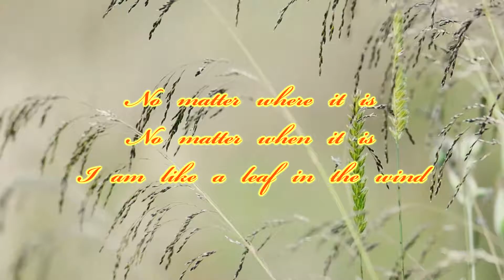Olivier Cong - Searching for the Raven (Classical Guitar Version) @ Freespace Happening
Singer/ songwriter Olivier Cong performing his original song with a classical guitar.
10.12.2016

Additional clips used are under either Videvo Standard Licence or Creative Commons 3.0

** Forgot to remove the dark brown tinted filter hanging in front of my LCD monitor while doing editing hence an over brighten screen resulted!